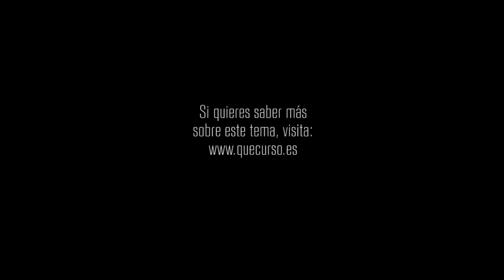Asistiendo a los necesitados 1x14 "Una luz de esperanza"